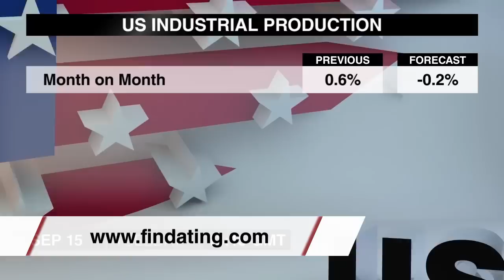Экономический календарь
Очередная подборка новостей, которые могут повлиять на валютный рынок, подготовлена для Вас командой Dukascopy ТВ. Вторник, 15-е сентября.